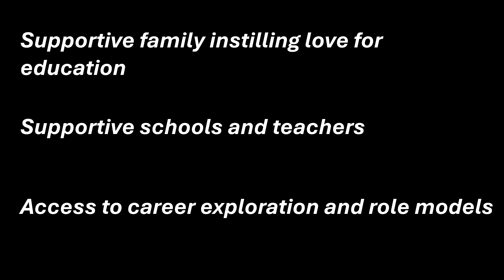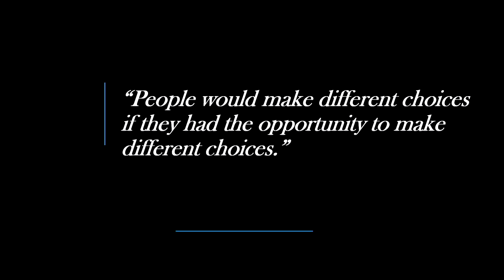What influences women to pursue careers in STEM? | Oscar Diaz | TEDxBrookdaleCommunityCollege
Oscar Diaz, a Supervisor of Curriculum at a New Jersey High School, shares his personal journey as a father and educator, highlighting the critical need for more women in STEM fields. Reflecting on his daughter's transformation from struggling with math to pursuing a STEM career, Diaz delves into the systemic challenges and biases that contribute to the underrepresentation of women in science, technology, engineering, and mathematics. He presents research findings on the factors that encourage women to enter STEM careers and offers practical solutions for families, schools, and industries to support and inspire the next generation of female STEM professionals. Oscar R. Diaz is an accomplished educational leader with a Doctorate in Educational Leadership. Currently serving as the Administrative Supervisor for Curriculum and Instruction at the Freehold Regional High School District in Monmouth County, New Jersey, Oscar Diaz is dedicated to transforming lives through accessible education. His career spans diverse leadership roles, focusing on access and opportunity for all students. With expertise in teacher evaluations, professional development, curriculum design, and strategic planning, Oscar Diaz is committed to fostering excellence and inclusivity in education. Inspired by his grandfather's legacy, he champions inclusive practices and empowers learners to create brighter futures. This talk was given at a TEDx event using the TED conference format but independently organized by a local community.